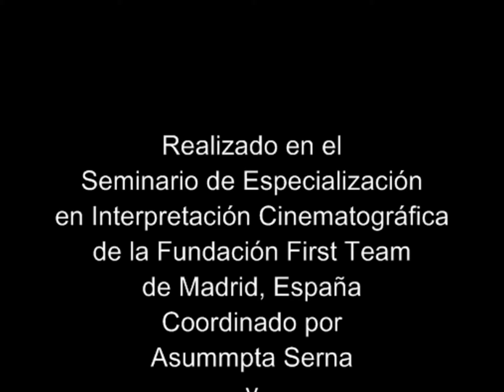El Macho Ricardo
Este video se realizó para la masterclas de Firstime de Asumpta Serna